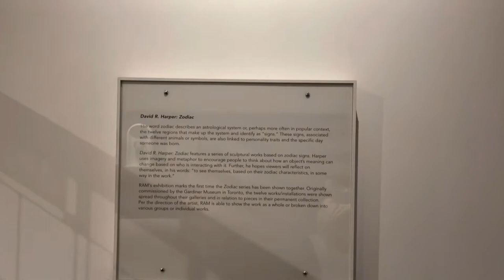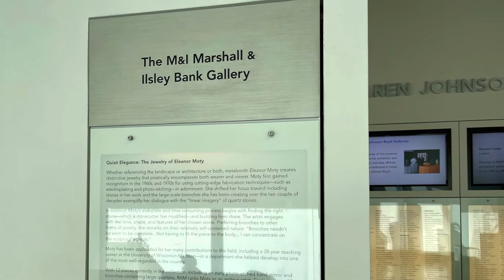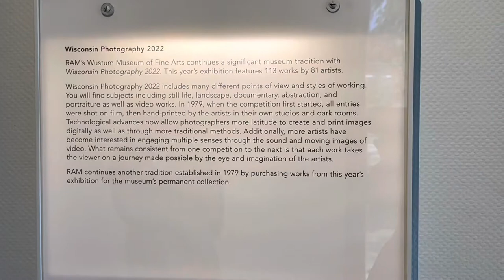Racine Art Galleries Mini Tour with fellow artist Monika Wulfers and Robin Carlson#art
Racine Art Museum and Os Projects Gallery tour with fellow artists Monika Wulfers and Robin Carlson @SetGozo